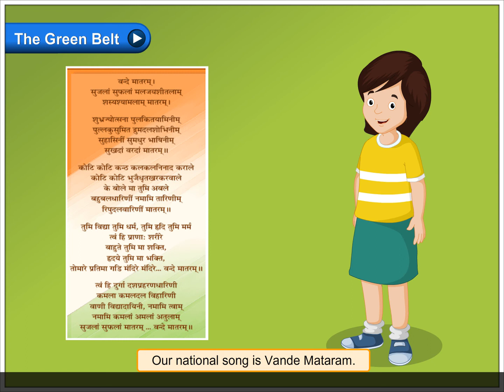Our National Symbols | Environmental Studies Class 2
In this lesson, you will learn all about Our National Symbols.
We are all proud Indians. Our country, India, has its own national symbols.
Our national flag is called the Tiranga.
Our national animal is the Tiger.
Our national fruit is the Mango.
Our national song is Vande Mataram.
Our national flower is the Lotus.
Our national bird is the Peacock.